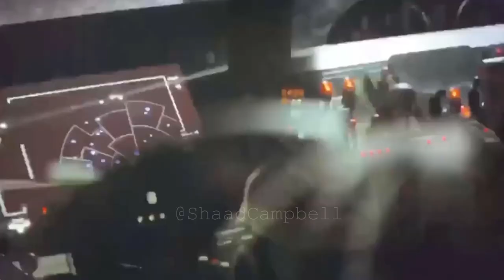Baby yoda likes xxxtentacion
fucked up